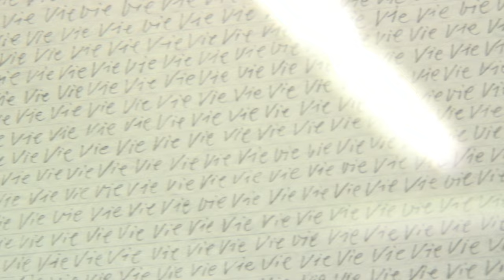Jean-Pierre Zaugg... comme un morceau de l'univers | Soundtrack by Erik Truffaz (Official Trailer)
Dans les musiques que nous avons enregistrées avec le quartet (Marcello Giuliani, Marc Erbetta et Benoit Corboz), j’aime particulièrement écouter celle que nous avons improvisée pour le film consacré à l'incroyable artiste Jean-Pierre Zaugg (JPZ) réalisé par Anne-Marie Fallot.

Cette musique naît de rien, part de la terre pour s’envoler dans l’univers, comme un parcours de vie, comme ce film qui porte si bien son nom « JPZ - Jean-Pierre Zaugg … comme un morceau de l’Univers.

Jean-Pierre Zaugg (JPZ) est un peintre-artistique-scénographe suisse. Il conçoit des musées et des expositions, interroge le monde à travers son art et ses projets. Chaque jour, il a peint une pierre pendant 30 ans. Il écrit des mots à l'infini. Parlez de son histoire à travers ses peintures, de son succès à Paris avec le Pop Art. Le film voyage dans une vie où la gravité côtoie la poésie, l'humour et l'art.

Au cœur de ce documentaire se trouve la bande sonore évocatrice d'Erik Truffaz, une composition musicale qui élève et transcende, ajoutant une qualité éthérée à l'essence de l'homme et de son héritage artistique. Entre les mains d'Erik Truffaz, la musique devient une force sublime, intégrée dans le tissu narratif, rehaussant la profondeur émotionnelle et la résonance de la vie extraordinaire de JPZ.